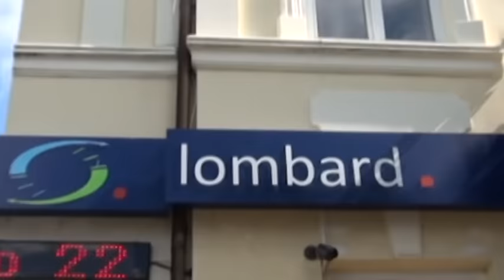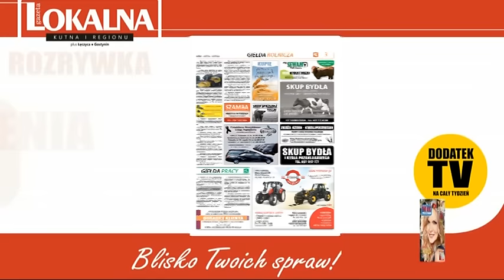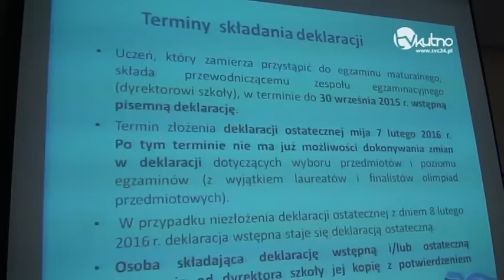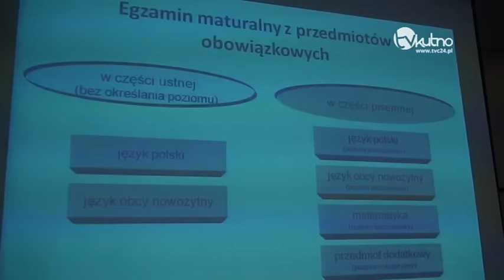Wiadomości Dnia 08. 10. 2015r.